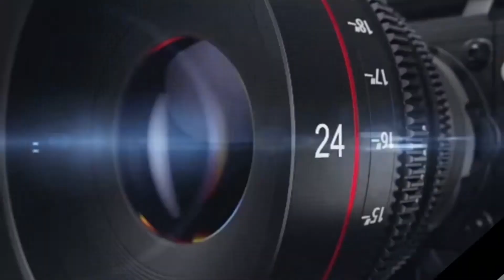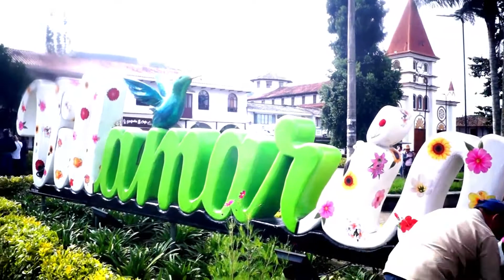VENTANEANDO TV PEREIRA RISARALDA COLOMBIA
MUNICIPIO DE VILLAMARIA CALDAS EMPORIO DEL TERMALISMO NACIONAL